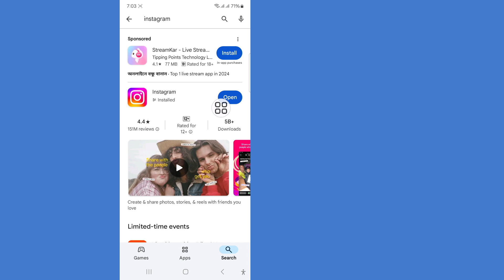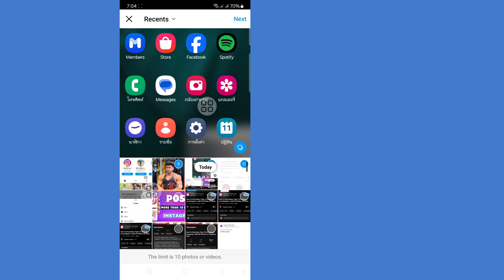How To Post More Than 10 Pictures on Instagram | Add 20 Photos on Instagram Post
I'm going to show you How To Post More Than 10 Pictures on Instagram. Watch this video and learn How To Post More Than 10 Pictures on Instagram
How To Post More Than 10 Pictures on Instagram.

🤷‍♂️ Other Related Queries:
post more than 10 pictures on instagram. can you add more than 10 photos to instagram post.
upload more than 10 photos on instagram. add more than 10 photos on instagram. how to add 20 pictures in instagram post.